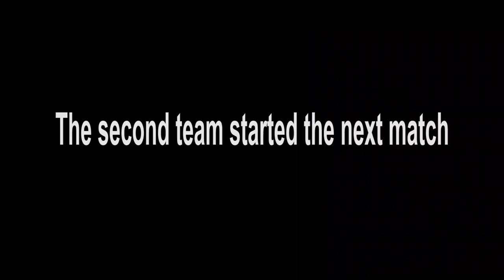Saturday night match🏏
Shebby saeed Saturday night match khelty huy gir gaya